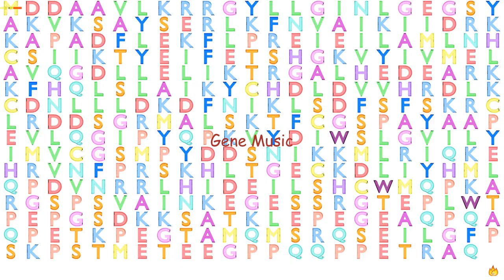Gene Music using Protein Sequence of TSSK1B "TESTIS-SPECIFIC SERINE KINASE 1B"